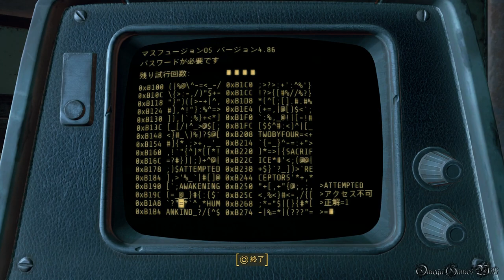【PS4】FALLOUT 4（日本語版） - #116 Spoils of War（Main Quest・B.O.S. ルート）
PS4のFALLOUT 4（フォールアウト4）プレイ動画です、Part 116 Spoils of War（Main Quest・B.O.S. ルート）。

ベルチバードに乗るとInstituteと敵対し、Instituteのクエストは受注できなくなる、進行中のInstituteのクエストは全て失敗になります。

メインクエスト（Main Quest・B.O.S. ルート）：
・Spoils of War（完了）
受注場所 - メインクエスト「Tactical Thinking」完了後自動受注
難易度 - Normal

- ゲームタイトル： FALLOUT 4（日本語版）
- 発売日： 2015年12月17日 (日本)
- 価格： 7,980円＋税
- ジャンル： オープンワールドアクションRPG
- CERO： Z
- 開発： ベセスダ・ソフトワークス / ゼニマックス・アジア(日本)
- 発売： ベセスダ・ゲーム・スタジオ